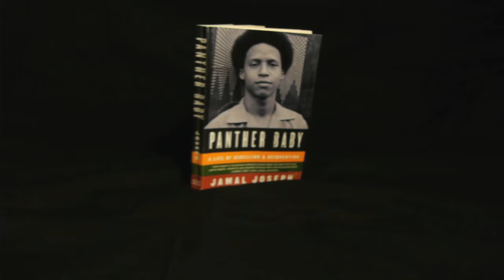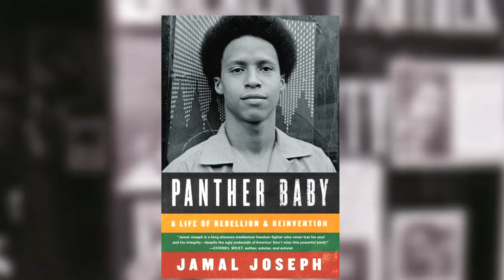Jamal Joseph's Path From Black Panther to Professor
Professor Jamal Joseph talks about growing up in New York City and the life stories chronicled in his autobiography, Panther Baby: A Life of Rebellion  Reinvention. (3:59) Jamal Joseph?s life has all the makings of a great book. A Black Panther at only 15, he was in jail at 16 and later served time in federal prison in Leavenworth, Kan., where he got his bachelor?s and master?s degrees. After his release, he founded a theater group, became a filmmaker and today is a Columbia professor. Yet he avoided writing an autobiography. ?When you?re living in your own skin, even though people are telling you your life is really interesting, you kind of resist that,? he said. ?And the storyteller in me didn?t know quite how to tell the story.?